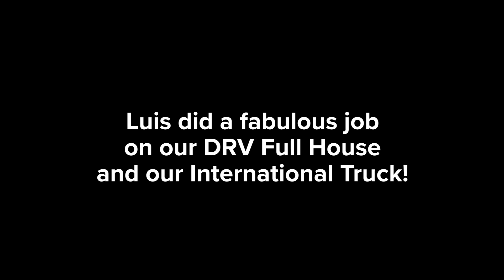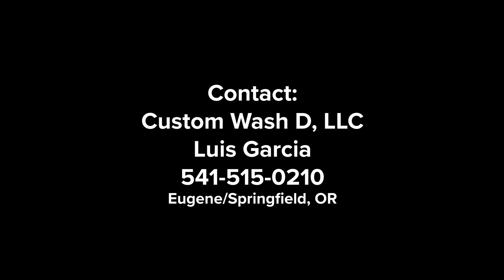Custom Wash RV Detailing in Eugene, OR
I hired a local guy, Luis to clean our RV and truck prior to heading out of Eugene. The last time I cleaned the rig and truck, I did it myself and it took most of the day. Even had I wanted to, cleaning at Premier RV Resort wouldn't have been ideal since their well water is pretty hard and it would've left a ton of spots. Luis brings his own softened water to wash with and has all of the equipment.

As you can see, he did an amazing job and the rig looked like a mirror when he was done! The chrome on the truck was gleaming and he cleaned and polished the rims and treated the tires. It looked stunning.

If you're in the Eugene/Springfield area and want to clean your RV pro-style, give Luis a call! I found his rates very reasonable.

Custom Wash D, LLC
Luis Garcia